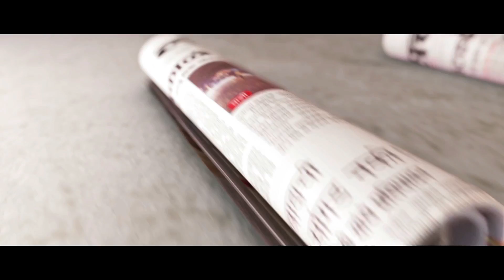Bjp Extract Just Political Benefit By Publicizing Fake News Of Surgical Strikes Against Pak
राजकीय लाभासाठी भाजपकडून सर्जिकल स्ट्राईकच्या अफवा पसरवल्या जात असल्याचा गंभीर आरोप मुंबई काँग्रसचे अध्यक्ष संजय निरूपम यांनी केला आहे. संजय निरूपम यांनी मंगळवारी ट्विट करून भाजपकडे सर्जिकल स्ट्राईकचे पुरावे देण्याची मागणी केली.